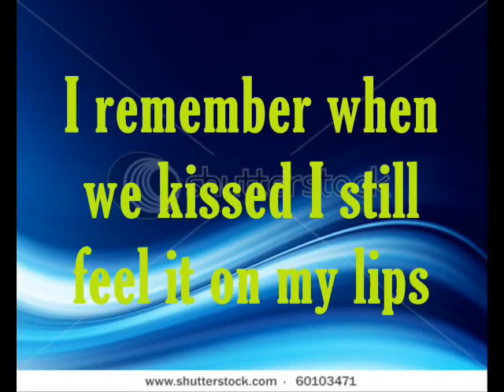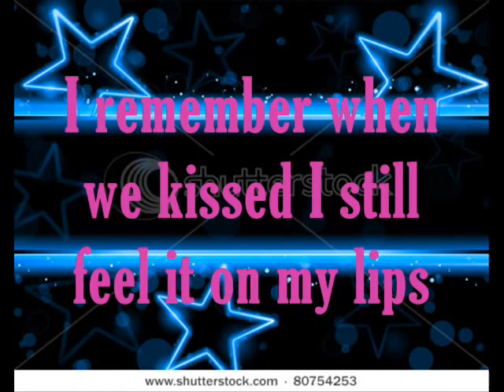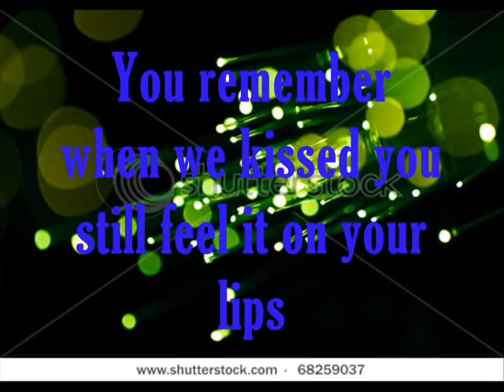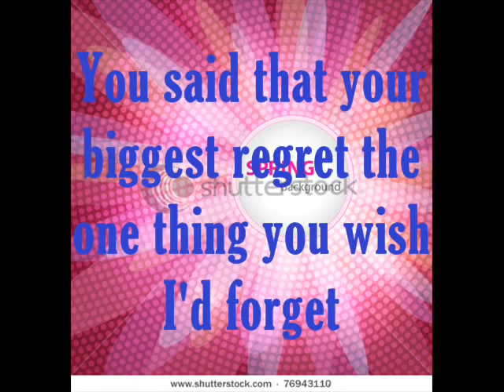Miley Cyrus - Goodbye By With Lyrics